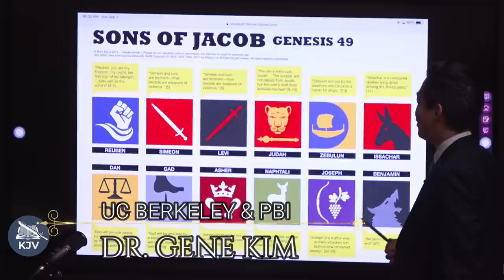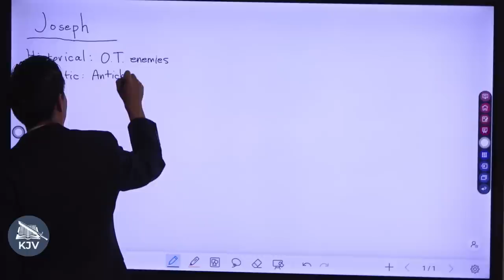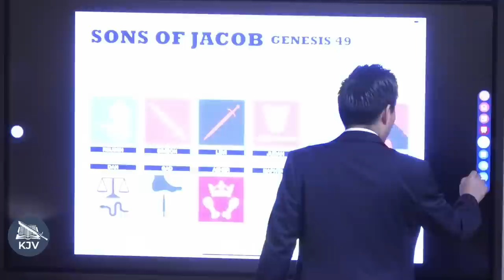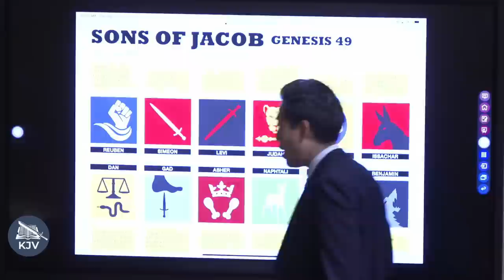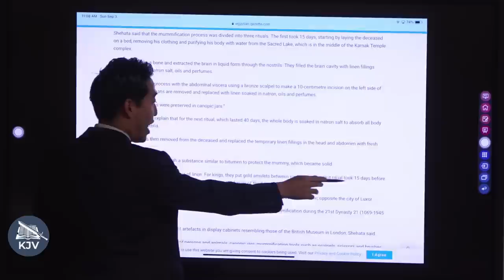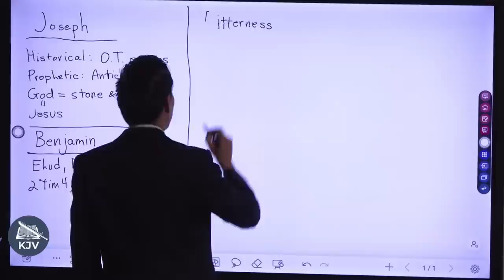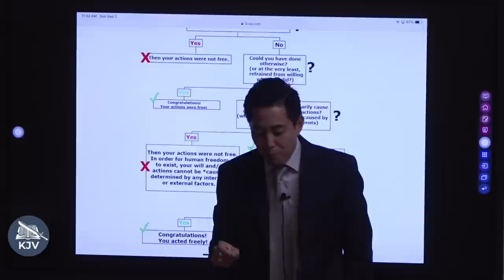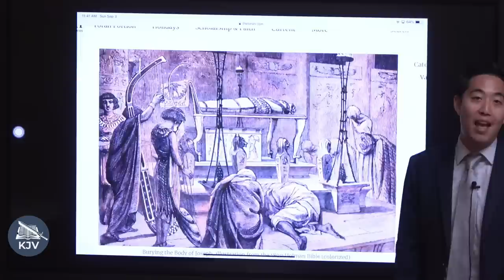Genesis and the End of Humans (Genesis 49:22-50:26) | Dr. Gene Kim